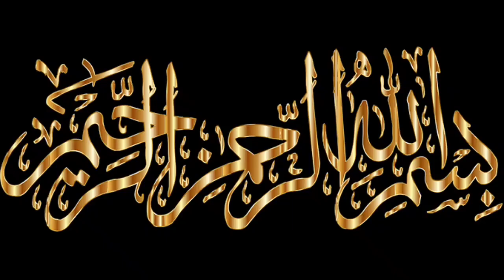Chicken macaroni pakora recipe - how to make chicken pakoda - Ramzan special recipe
Chicken macaroni pakora recipe how to make chicken pakoda Ramzan special recipe you can use this recipe as Ramadan recipes 2022 Ramadan recipes for Iftar 2022 I have shared Best pakora recipes in urdu and hindi on my channel FOOD SECRETS WITH MUNAZA WAQAR
Here is one of the best ramadan recipes for iftar

I hope after this video you will easily make samosa roll recipe at home.
Easy and Healthy new pakora recipe learn how to make at home

This video covers topic related to:
1) Ramzan recipes 2022
2) chicken pakora banane ka tarika
3) how to make chicken pakoda
4) ramadan recipes 2022
5) how to make macaroni pakora

I have uploaded different pakora recipes on my channel Food secrets with Munaza waqar which are  a) aloo ke pakode b) vegetable pakora, c) chicken pakoda

I will try my best to upload best content so must show some support.

I have shared many ramzan special recipes on my channel FOODSECRETS WITH MUNAZA WAQAR  MUST WATCH!